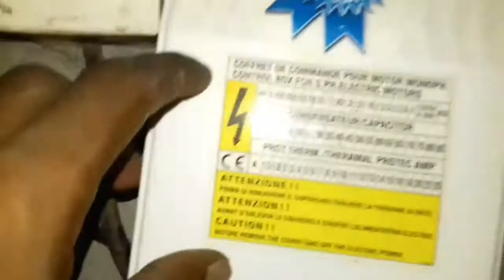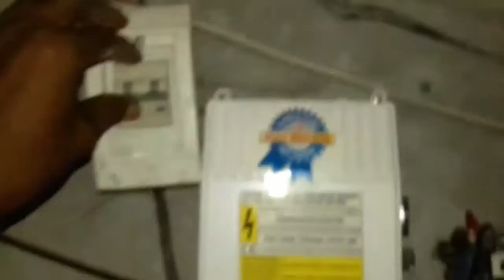Submersible motor auto on off